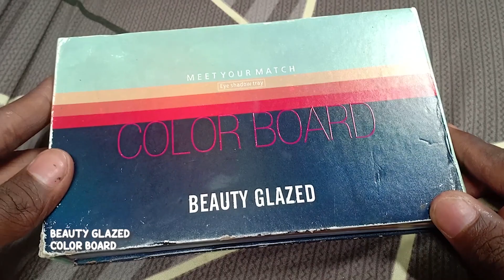Beautiful Glittery Pink 🩷✨ MAKEUP FOR A LITTLE GIRL ft. Alexa Mae Bocado | by DIDIT